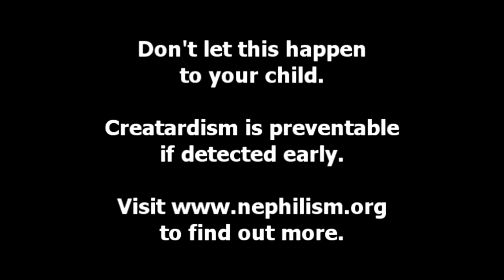Youd better brace yourself, Mr. Johnson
NOTE: THIS VIDEO AND DESCRIPTION IS A MIRROR.
Created/Uploaded by TruthSurge on 18 Aug 2011

spoiler alert, spoiler alert. hehehhe

okay, so the acting is cheezy, the shots and lighting are inconsistent, but was just a silly idea i had. hmm that didn't spoil too much. hehe